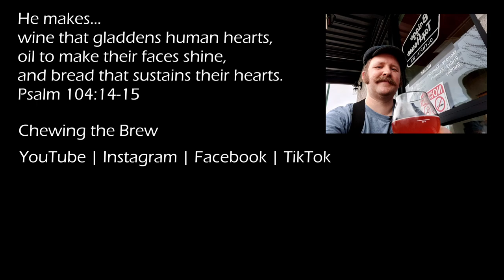Merry Christmas from me to you!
This is a reading from the first part of chapter 2 of the gospel of Luke, a reading traditional on Christmas as it tells the history of that very first Christmas.